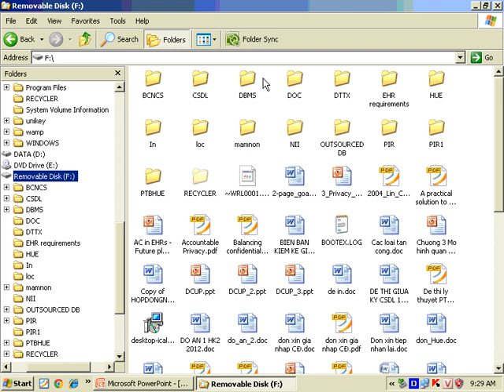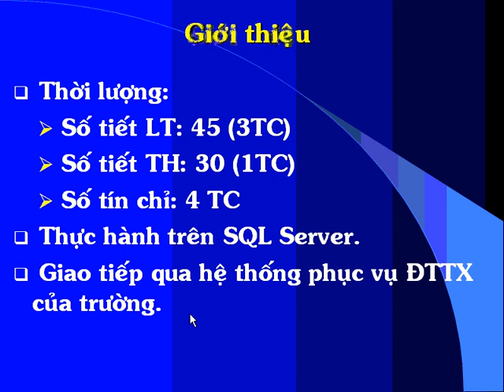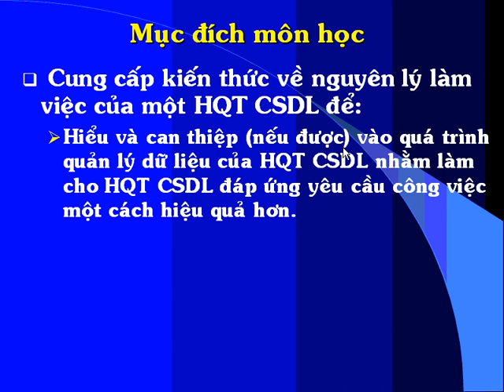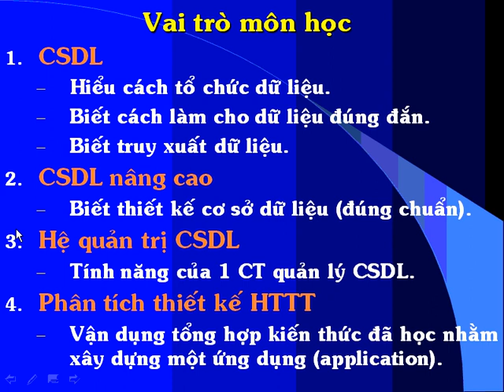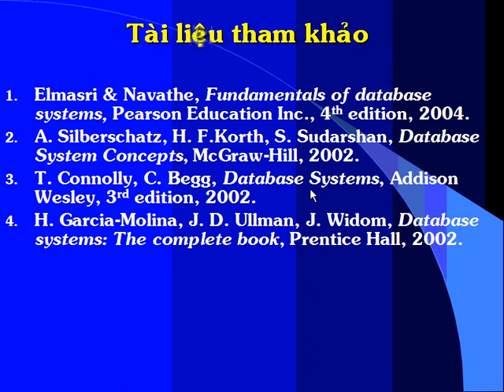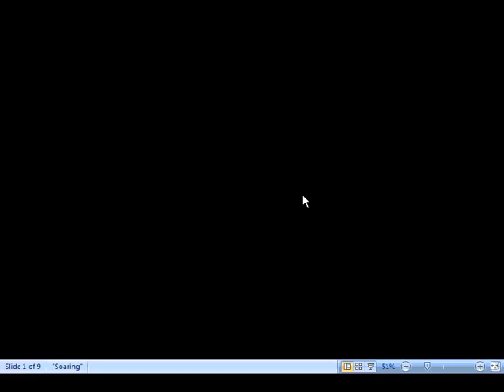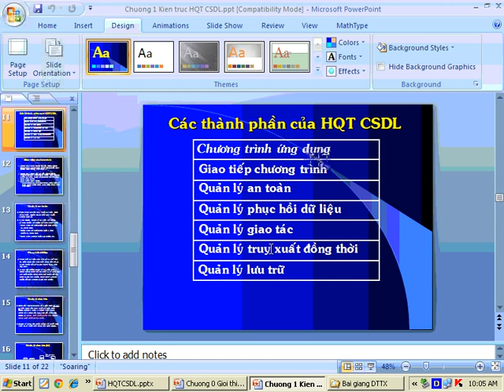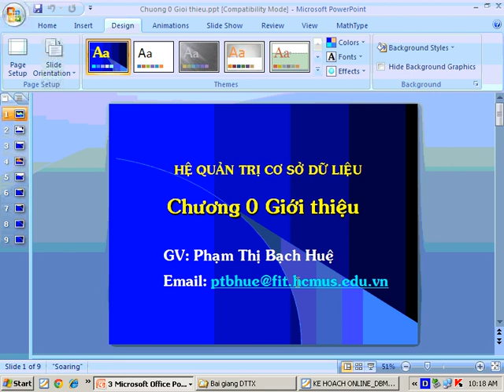HQTCSDL Buoi1 Online